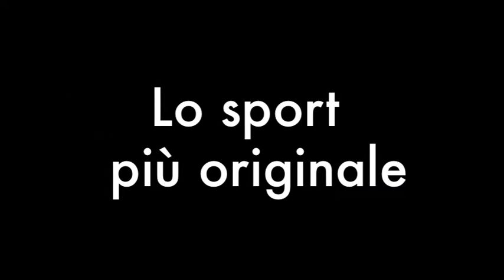Frossasco - Spot torneo della Gabbia 3vs3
Lunedì 9 agosto torneo della gabbia a Frossasco, calcio 3 contro 3 in un campo senza vie di uscita, spettacolo e divertimento per giocatori e spettatori.
Il campo è a disposizione su prenotazione da venerdì 6 a martedì 10 agosto per adulti, bambini, maschi o femmine...